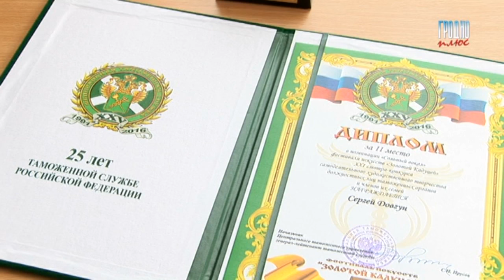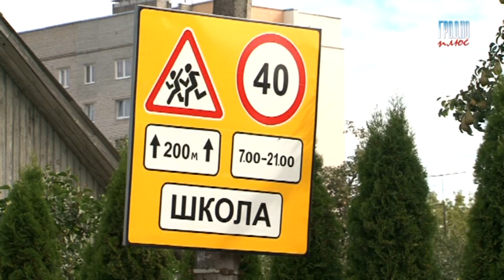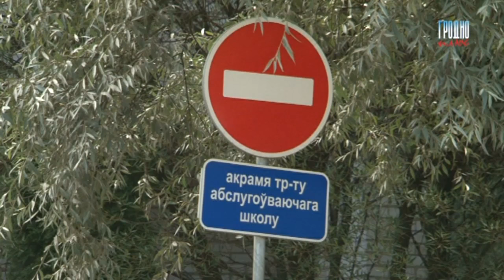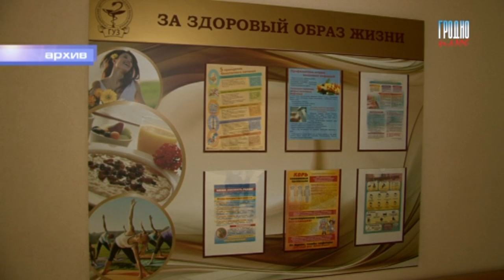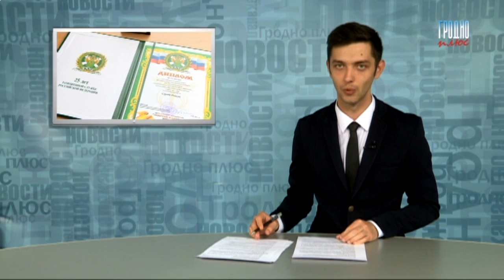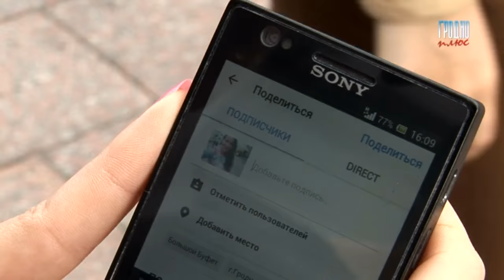Новости вечер 17 08 2016